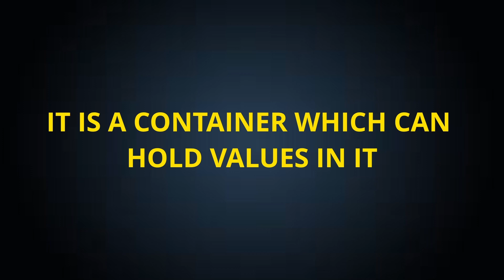Don't Let These 4 Interview Mistakes Cost You Your Dream Job!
4 Interview Mistakes That Opened My Eyes 🫣

1.Get real time interview experience
2.Rollout the mistake before actual interview
3.Know what is the perfect way to answer the question

Hello Folks,

I’m a System Engineer with 1.5 years of experience. I have solved 450+ on Leetcode and came across many new experiences, so I’m here to share them all with you.

tcs interview experience 2024
tcs codevita interview experience
tcs ninja interview experience
tcs interview process for experienced candidates
tcs nqt interview mail
tcs nqt result check
tcs nqt result analysis
How to prepare for TCS digital interview?
How to prepare for TCS interview?
TCS NQT interview experience
Latest TCS interview experience